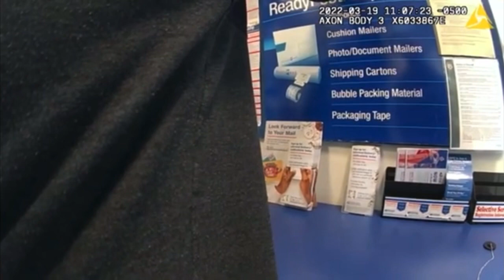⭐️⭐️⭐️⭐️WAUWATOSA BODY CAM FOOTAGE!!!!🌟🌟🌟🌟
Hey guys!! This is the full body cam Footage from The Wauwatosa Post office Incident. This is just another view from my camera Angle. This was a battle getting this footage!!